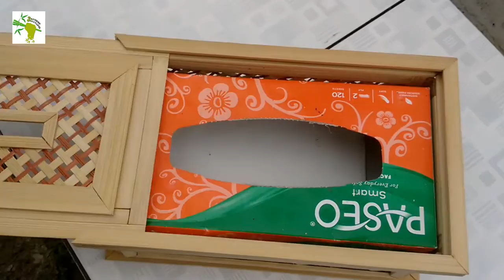Cara Membuat Tempat Tisu Dari Bambu | Kombinasi Anyaman Sederhana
halo guys, salam kreatif 3bamboo. Cara pembuatan tempat tisu part 2 ini tidak versi full pengerjaan.

 * Alat
- cutter (yang berwarna merah)
- pisau
- alas pemotong/telenan kayu
- palu kecil
- gunting
- kertas pasir untuk menghaluskan bambu
- alat ukur dan pensil

* Bahan
- Bambu yang sudah di haluskan
- lem china (lem setan)
- cat pilox clear (merk diton)
- kotak tisu paseo untuk di ukur
- pewarna pakaian (tekstil)(merah)
- triplex untuk alas (ukuran 3mm)